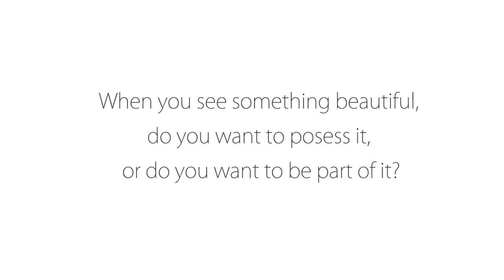Relaxing Piano Background Music Instrumental Switzerland relaxdaily N°054